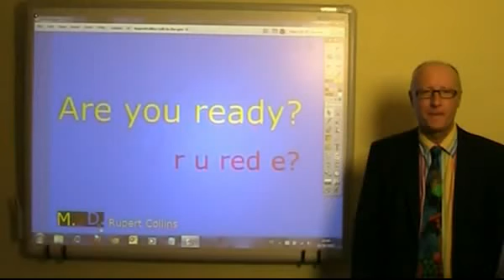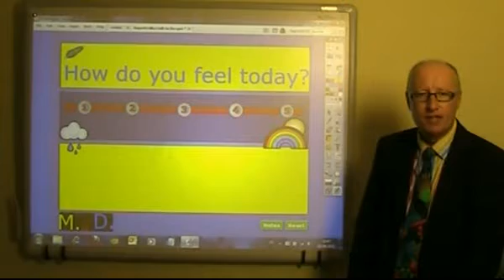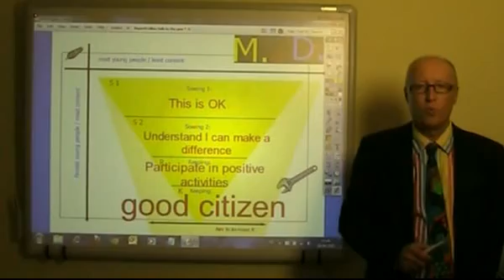Rupert Collins talks about the M.aD. Strategy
Over the last 5 years Rupert Collins has delivered the M.aD. strategy. He developed M.aD. in 2007 in the belief that it would transform the way young people think and act. He has seen great success and delights in the amazing transformation of the young people he has worked with. He is now showing others how to deliver M.aD.